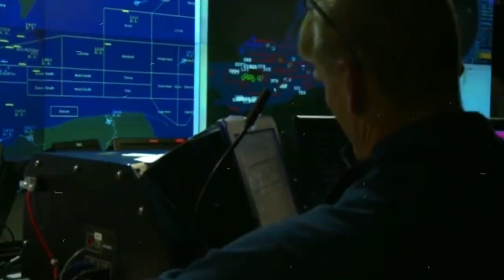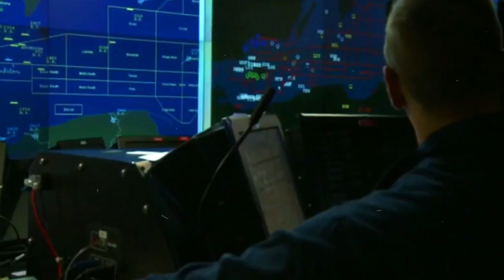Dagaalka Badda Shiinaha & Awooda Ciidamada Maraykanka & Shiinaha | Xulashada Dunida